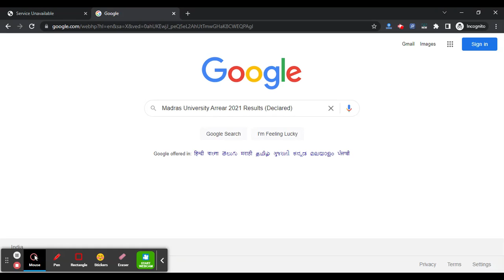Madras University Arrear Results 2021 (Out) - Check Your UNOM Results Here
For Study Material